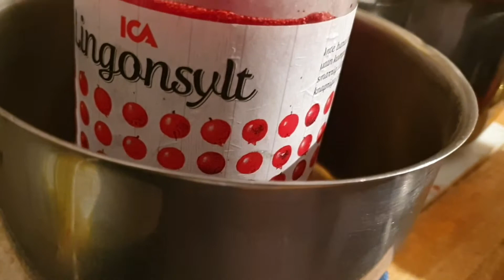Magnus Nykvist 6888 2021-10-22 Fredag Kokade LingonSylt, Sallad Fixade Med Radiostyrda Bilen mm...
Det blev endel gjort idag fredag 22:a Oktober.  Vårdcentralen, Två framträdanden på ett boende, Hälsat på lite folk, Pratat med jobbet Studiefrämjandet Region Mitt, Varit på Ica och pantat pant och handlat lite, Kokat Lingon- Sylt,  Gjort en Sallad, Och lite övrigta saker fick jag gjort Samt grejat med dessa tre videos till min YouTube dagens videos tre stycken 22:a Oktober 2021.